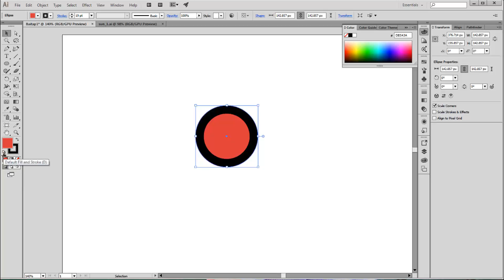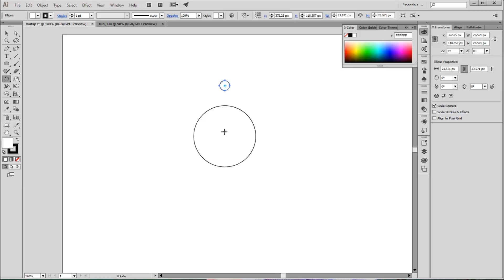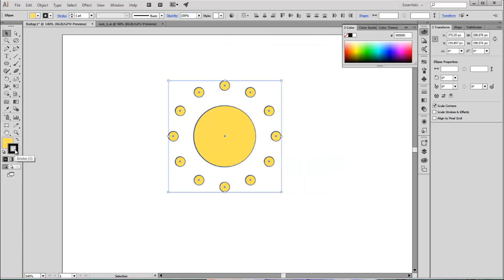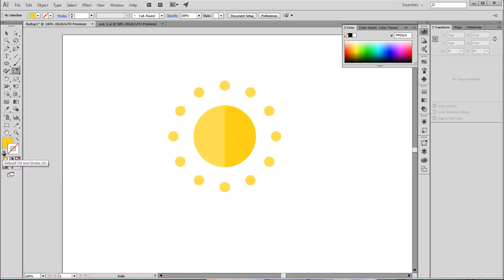Ai speed #10 Xây dựng các đối tượng flat design với illustrator - Sun flat | Css4all.com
Ai speed đã phát hành bài số 10 dành cho những bạn đam mê học tốc độ. Hãy thử xem nếu thích làm chủ illustrator nhé. Cũng đã phát hành hướng dẫn chi tiết đối tượng này trong các bài trước đây. Các bạn có thể xem nếu thích.
Giúp bạn làm chủ CSS DESIGN | Classes Online
Các bạn có thể xem thêm playlist bên dưới